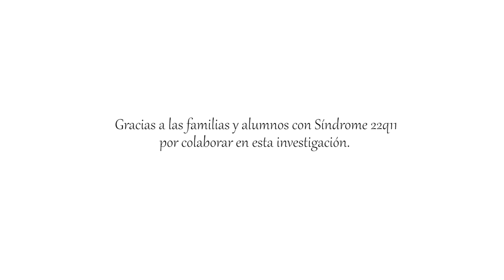Investigación sobre el impacto del confinamiento en el alumnado con Síndrome 22q11 y sus familias.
Ayúdanos!
Con investigación, hay cambio, hay futuro!